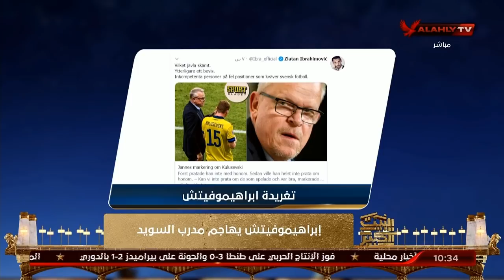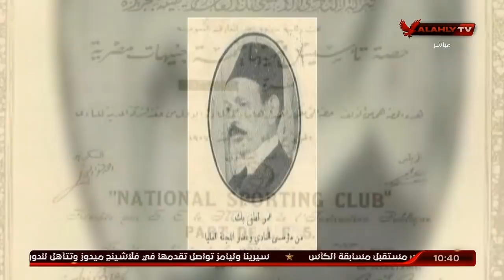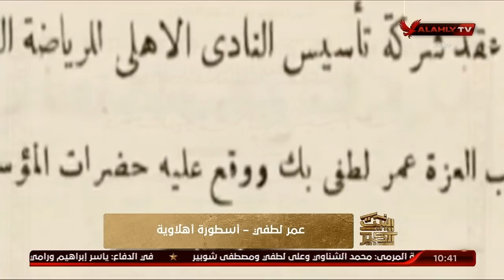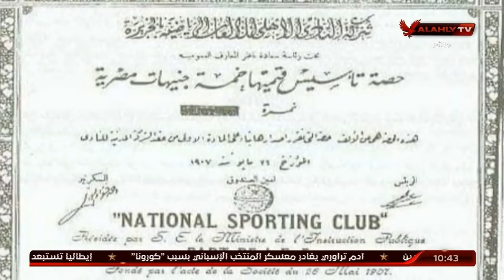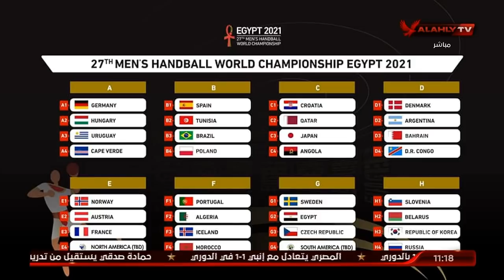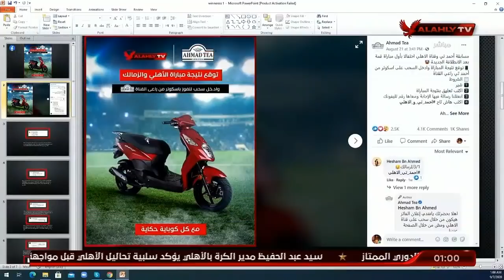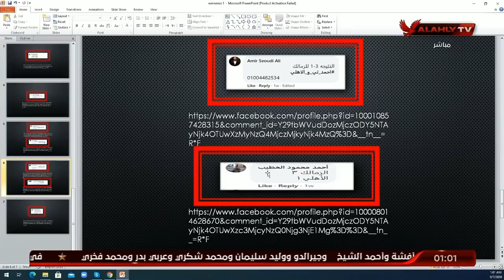الحلقة الكاملة | سهام صالح وهانء رمزي في البيت الكبير | 6-9-2020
ضيوف الحلقه
الناقد الرياضي / جمال الزهيري
كابتن / محمد حشيش لاعب النادي الأهلي السابق